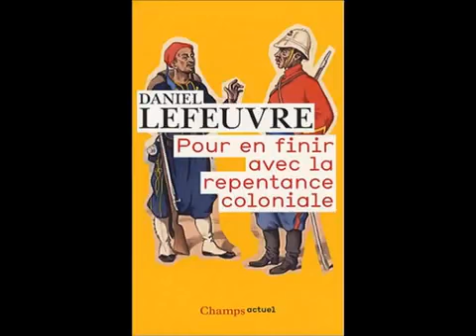La repentance coloniale 1945 2005 Empire Colonial Français